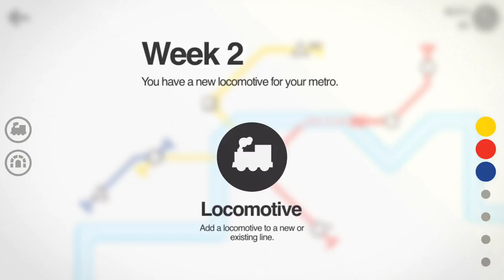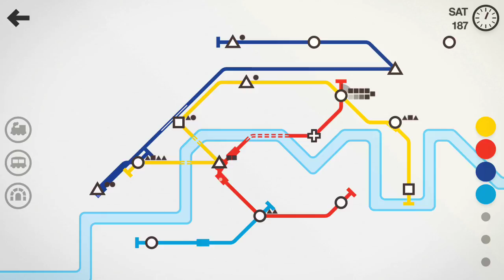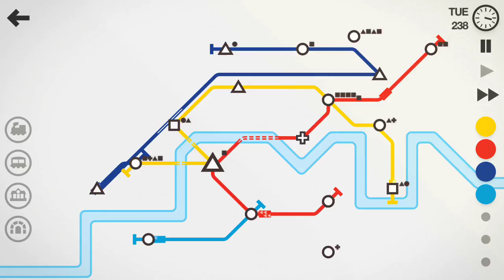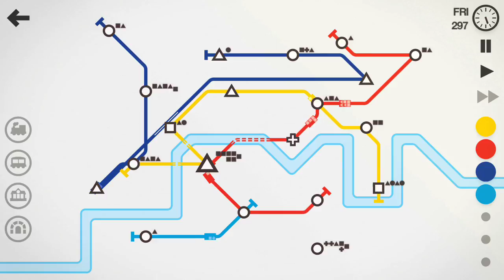Mini Metro▪First Gameplay